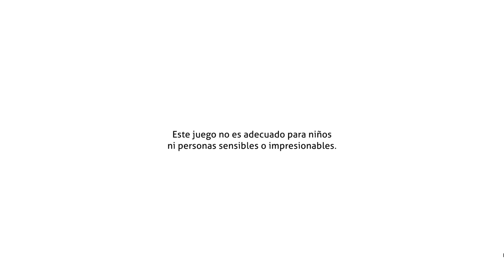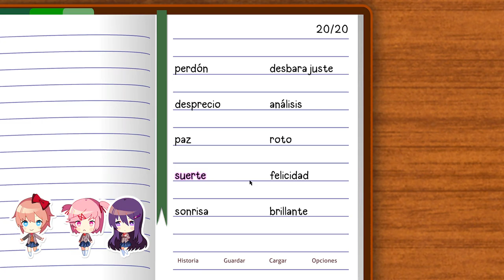Doki Doki Literature Club Plus! | #2 | ¡El Closet de Natsuki!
Esta Es La {2 - Segunda} Parte del Juego: "Doki Doki Literature Club Plus!", Disfruten.

363

✔ Día De Grabación Del Vídeo:

15/02/2024

✔ Pixil Art : ►

✔ Kick : ►

✔ Suno: ►